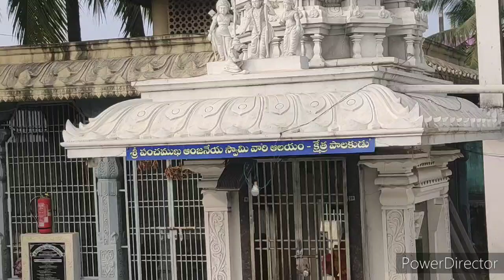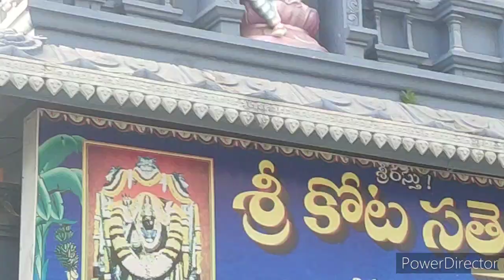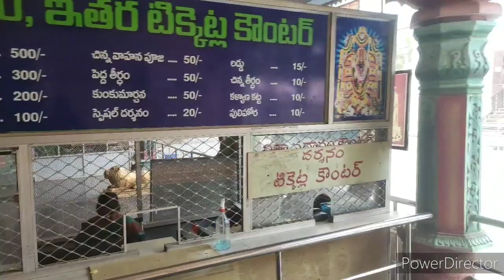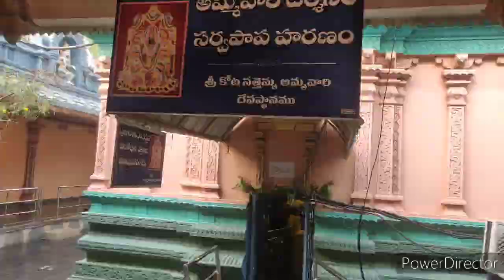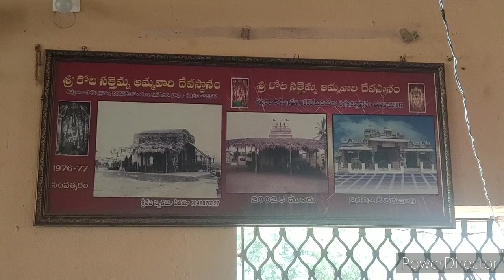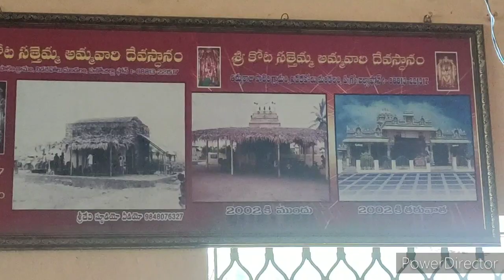శ్రీ శ్రీ శ్రీ కోటసత్తెమ్మ తల్లి, తిమ్మరాజుపాలెం గ్రామం. నిడదవోలు -ప. గో. జిల్లా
శ్రీ శ్రీ శ్రీ కోటసత్తెమ్మ తల్లి, తిమ్మరాజుపాలెం గ్రామం. నిడదవోలు -ప. గో. జిల్లా (ఆంధ్రప్రదేశ్ )